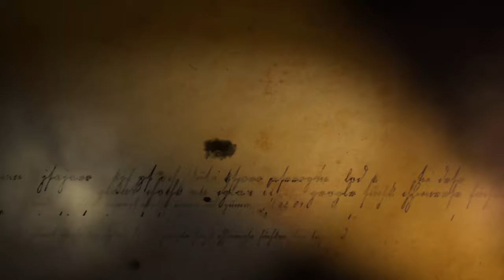Vlad Dracul + GIVEAWAY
Vlad Dracul este fiul nelegitim al lui Mircea cel Bătrân, voievodul care a avut “mulţi feciori din flori”, conform cronicarului bizantin Ducas. Face parte din ramura Drăculeṣtilor a dinastiei Basarabilor, urmând filiaţia Radu Negru Vodă, Basarab I, Nicolae Alexandru, Radu I, Mircea cel Bătrân. Practic una din cele două ramuri ale dinastiei Basarabilor, cea care urmează firul lui Mircea cel Bătrân, ȋṣi primeṣte numele ȋn conformitate cu patronimul care i s-a acordat lui Vlad:  Dracul.

Daca vrei sa castigi giveaway-ul pe care l-am pus la bataia, asta trebuie sa faci:

2. Da like paginii de Facebook
3. Completeaza acest formular, pentru a te gasi, daca castigi

Daca vrei sa ne sustii si in social media, o poti face la urmatoarele linkuri:

Daca va plac video-urile pe care le facem, ne putin ajuta cu o donatie la urmatoarea adresa:

De asemenea recomandam si cartea lui Tiberiu Ghinet, "Vlad Dracul în frontul anti-otoman din prima jumătate a sec. XV. Cruciada de la Varna", pe care o poti cumpara de aici

Multumim celor ce ne-au ajutat cu:

Muzica: Andrei Hategan (The Amsterdams) si Mihai Caluseriu
Ilustratii: Radu Oltean
Colorizari: Colorostariu si Jecinci